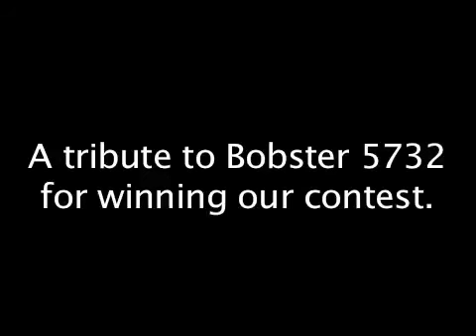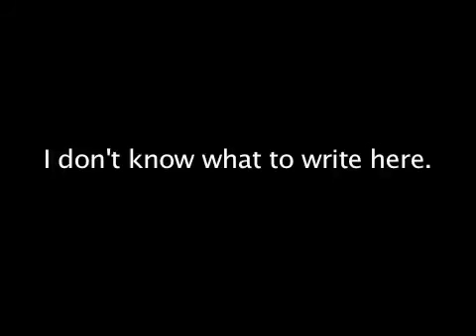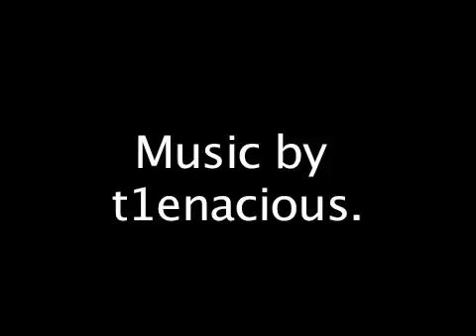Stuff #4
The bicycling footage was filmed with the MUVI camera on a recumbent bicycle.

The Frigits project was made with three deluxe frigits sets and built on one piece of sheet metal that is duct taped to three wooden boards.

The Neocube stuff was made with about three Neocubes put together.